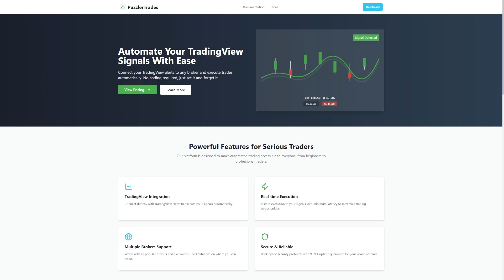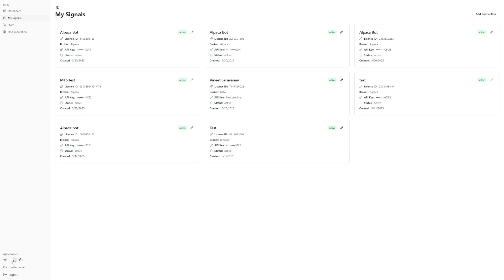Automate Your TradingView Strategies in 2 minutes (Puzzler Trades)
Introducing Puzzler Trades – a simple yet powerful platform to automate your TradingView strategies with just a webhook. Whether you’re a day trader, algo enthusiast, or building a bot, Puzzler Trades makes execution seamless.

✅ Supports bracket, limit, and market orders
✅ Works with Alpaca, MT5, and more
✅ Built-in license system to protect your scripts
✅ Discord support, docs, and tutorial videos included

Got a question or need help? Reach out via the site or support ticket.